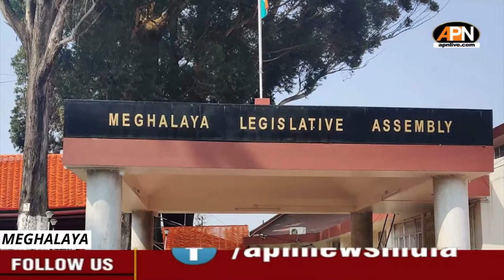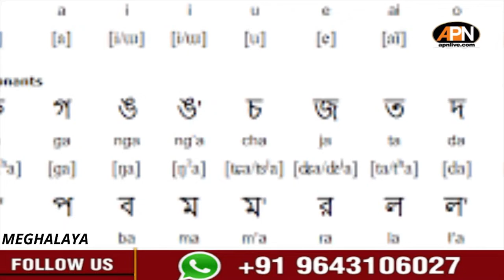Kharlukhi seeks language recog in Parliament, CM Rio meets 8 year old first ever TaFMA Student Adv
Dr WR Kharlukhi on Friday drew the attention of the Parliament seeking the demand for inclusion of Khasi and Garo languages in the 8th Schedule of the Indian Constitution.
Task Force for Music & Arts (TaFMA) on Friday had an eight year old musician Jentijung Tirshana Aier as its first ever TaFMA Student Advisor from Dimapur.